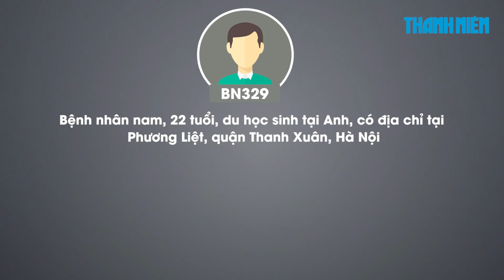Sáng 6/6: Việt Nam có ca nhiễm virus corona mới, BN329 là du học sinh về từ Anh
Bản tin lúc 6h ngày 6.6.2020 của Ban Chỉ đạo Quốc gia Phòng chống dịch COVID-19 cho biết đã ghi nhận thêm 1 ca mắc mới COVID-19 là du học sinh từ Anh trở về, được cách ly ngay khi nhập cảnh và không có khả năng lây nhiễm ra cộng đồng. Như vậy, đến thời điểm này Việt Nam đã ghi nhận tổng cộng 329 bệnh nhân Covid-19.

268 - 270 Nguyễn Đình Chiểu, Phường 6, Q.3, TP HCM